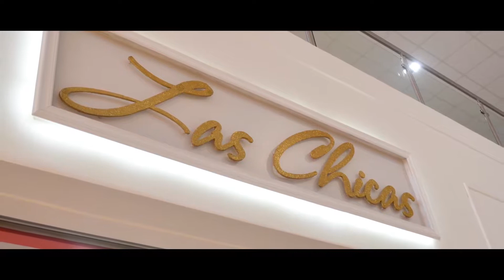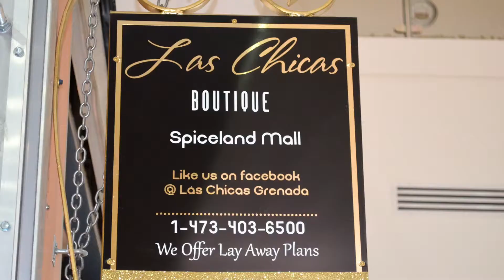Door Deal Hunters I Episode 3 I Las Chicas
Las chicas Stocks a wide variety of women's clothing at affordable prices.

Visit Them Today at Spice Island Mall, Grand Anse, St.Georges